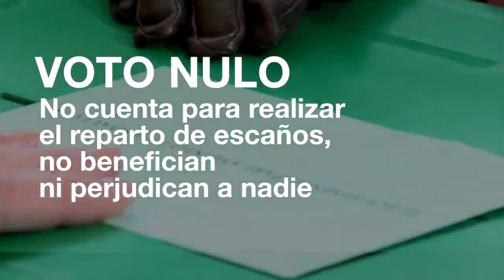¿Cuántos tipos de voto hay?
Puedes votar en blanco, puedes caer en el voto nulo, puedes abstenerte. Te explicamos en qué consiste y que conlleva cada opción.